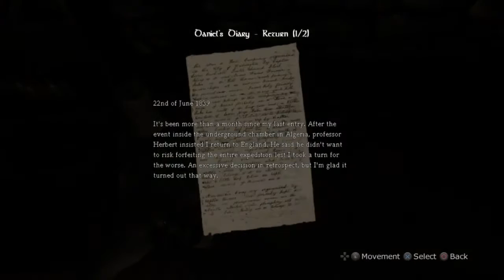What's in the water? | Amnesia